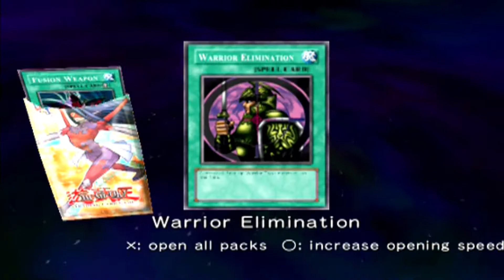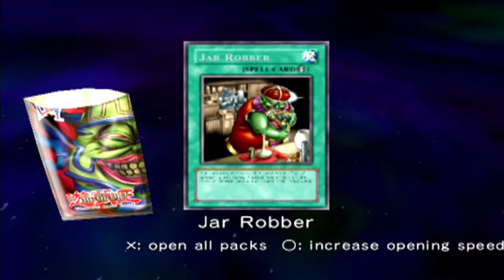Yu-Gi-Oh GX The Beginning of Destiny - part 4 - Tag Duel Day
Welcome back to more Yu-Gi-Oh GX: The Beginning of Destiny. In this episode my first week at duel academy comes to a close, and Alexis asks me to be her tag partner for Tag Duel day. Enjoy